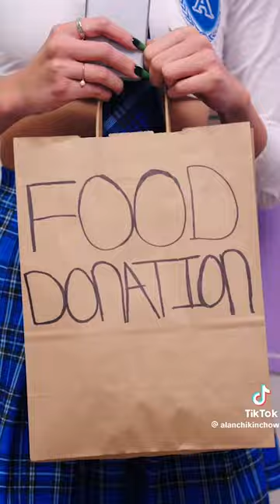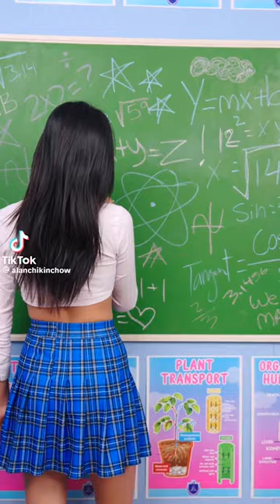FUNNY ALAN CHIKIN CHOW - Girlfriend broke my heart